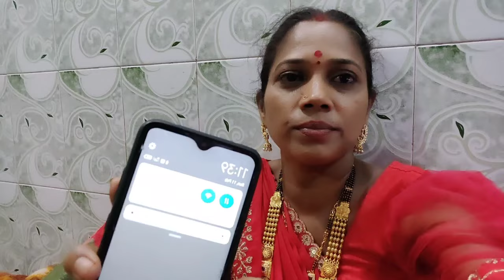हालदीत फुल नाचलो💃❤️/आमचे भाची चा डांस बघा🤣😁/गंठन टूटे पर्यंत नाचली 😂❤️/kavitapatilvlogs